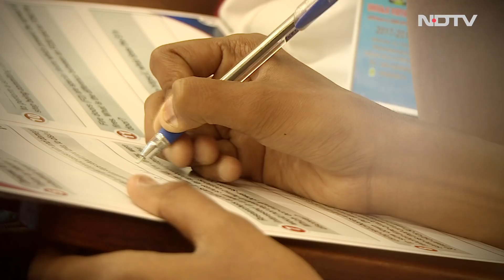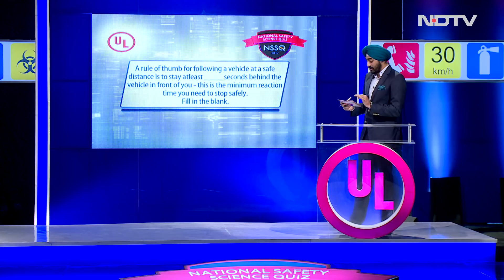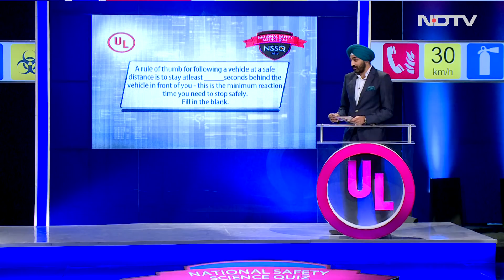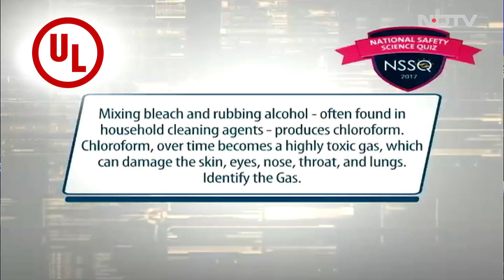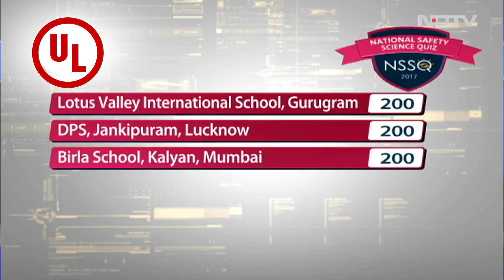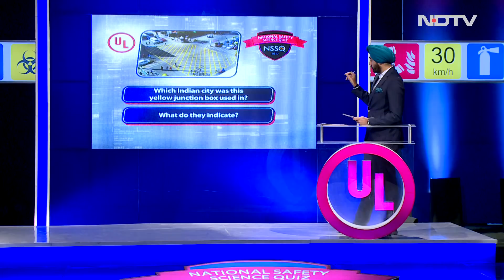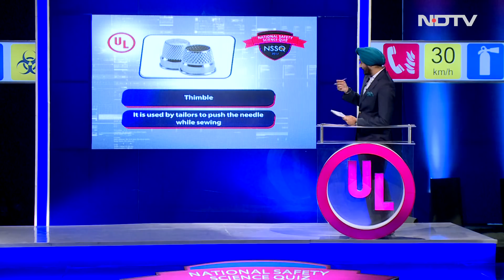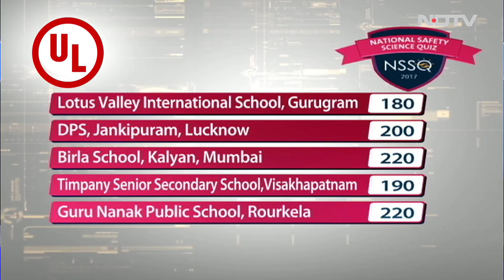National Safety Science Quiz 2017: Semi-Final Round One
Of the 20 teams that qualified for the semi-final rounds, the third stage of the 'National Safety Science Quiz 2017', the first five teams fight it out for a spot in the Grand Finale. The 20 teams were shortlisted from the 750 schools which took part in the preliminary rounds of the quiz, which seeks to enlighten students about this simple fact - safety is a science. The top four teams that will qualify in the Semi Final stage will qualify for the stage four - Grand Finale.